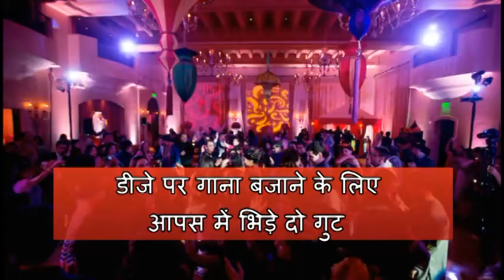डीजे पर गाना बजाने के लिए आपस में भिड़े दो गुट